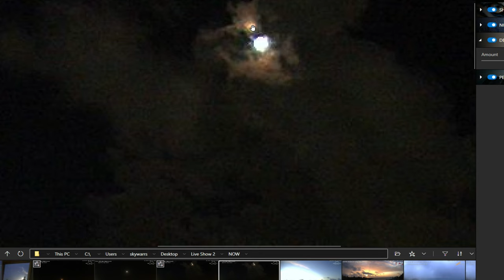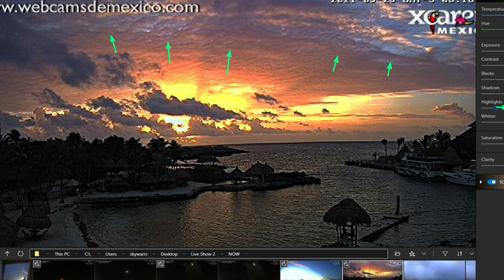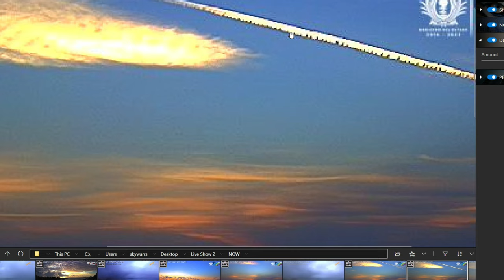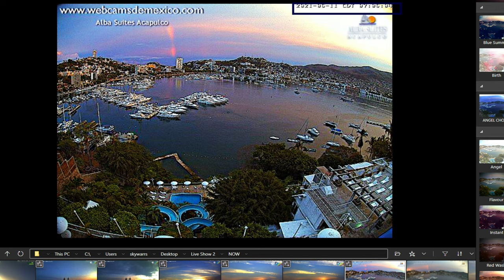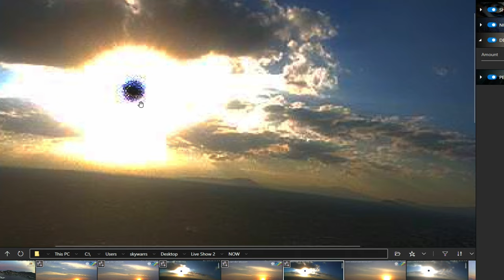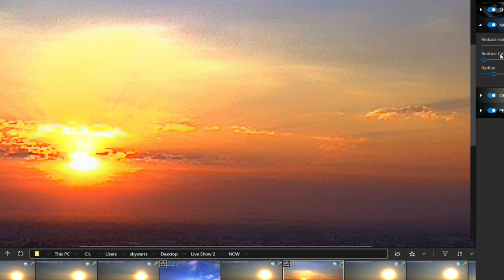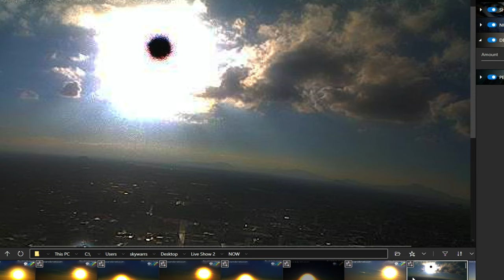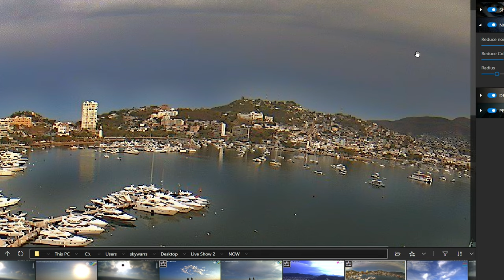WHAT'S SNEAKING UP ON THE HORIZON ' BINARY VISION ' EVENT HORIZONS GLOBAL VIEW